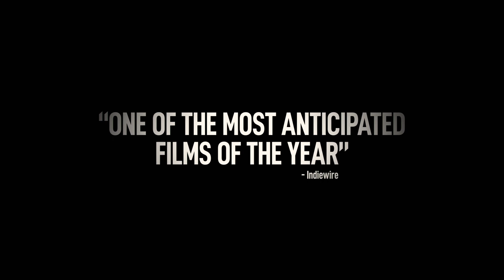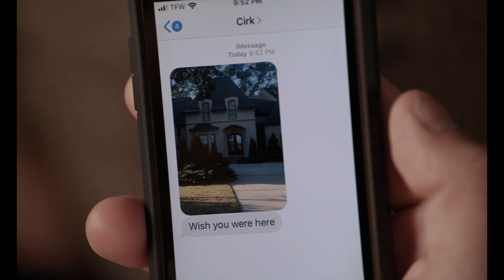The Card Counter (2021) Official Trailer